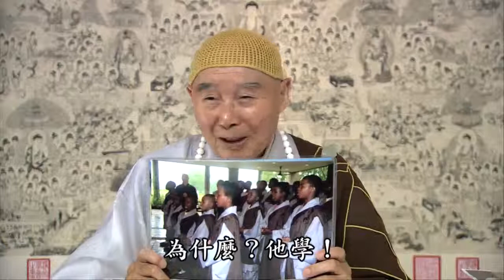淨土大經科註-472